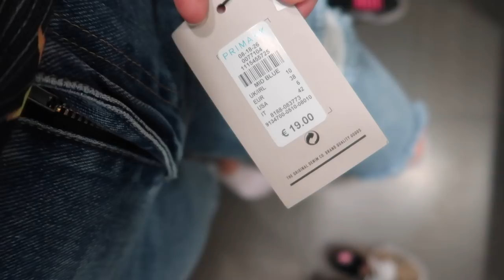BORSTVOEDING in het openbaar en shoppen met JOOL & JAX | Vlog #306 | Diesna Loomans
Gezellig shoppen bij de Primark, H&M, en Zara met Jool en Jax. En mijn eerste keer borstvoeding geven in het openbaar.

POST:
Social1nfluencers
t.a.v. Diesna Loomans
Rietlandpark 333
1019 DW Amsterdam